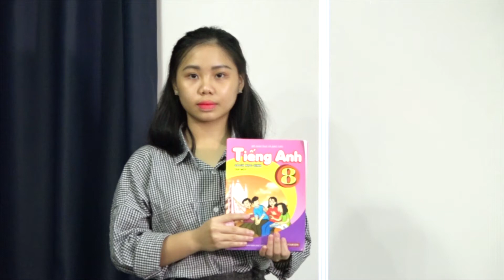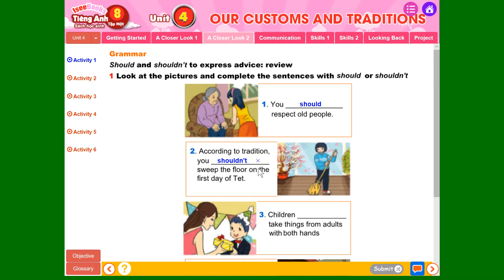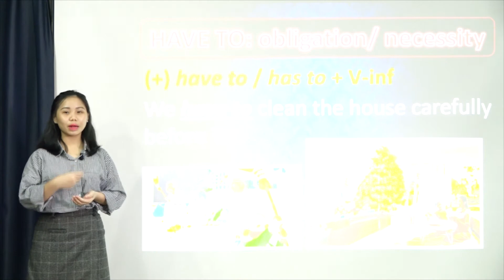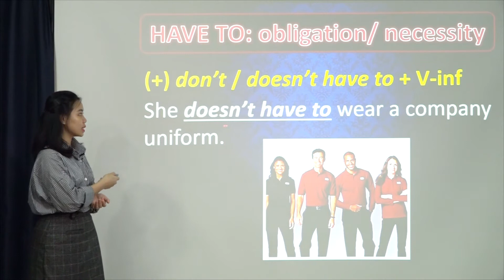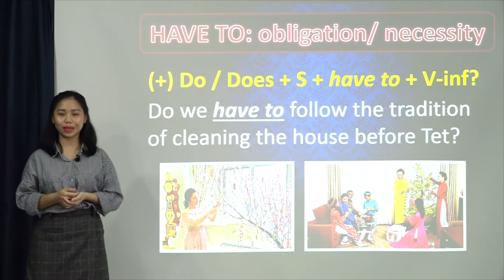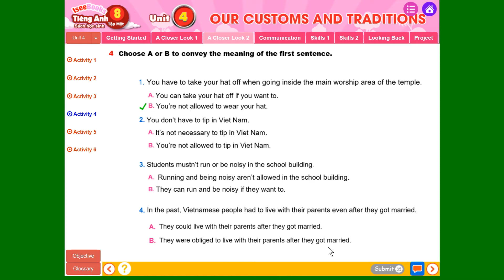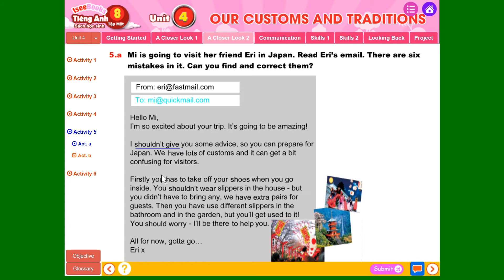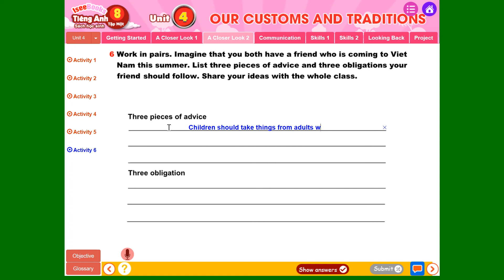Tiếng anh 8 tập 1 - SHS -Unit 4 OUR CUSTOMS AND TRADITIONS - A Closer Look 2